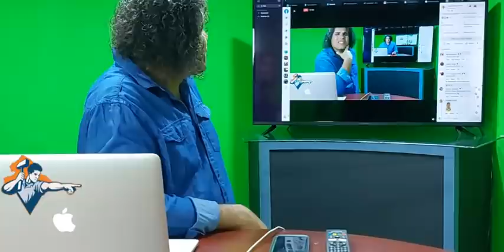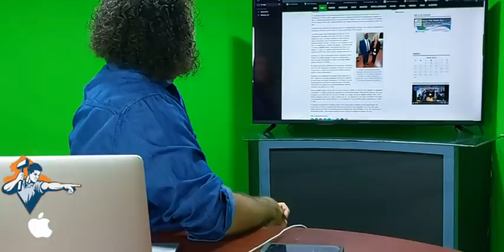"PROGRESS REPORT" WITH THE CRITIC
IS THE COLLATION FINISHED COMPLETELY OR COMPLETELY FINISHED?